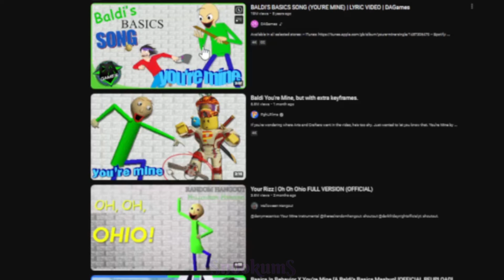BALDI reacts to YOUR'E MINE??!